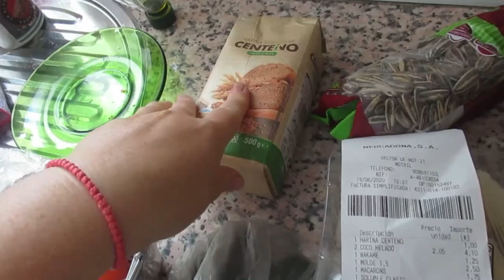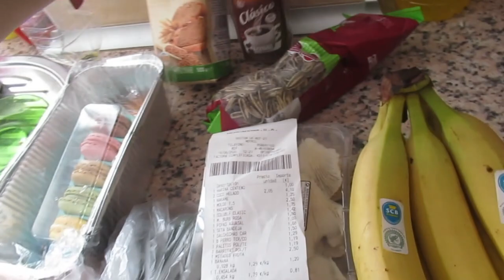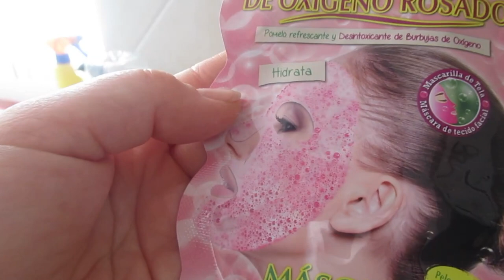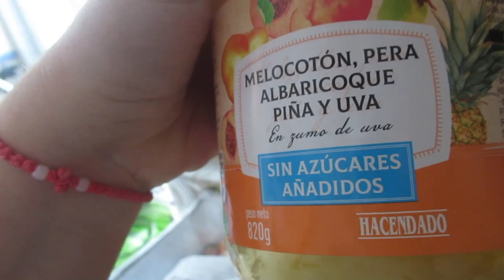Закуп продуктов. 🍒Разговор с испанкой.👭 Во что творится.🙀 ИСПАНИЯ Влог